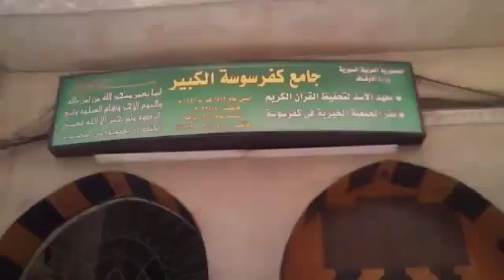شام دمشق كفرسوسة انتفاضة الاحرار 29 6 2012 ج1